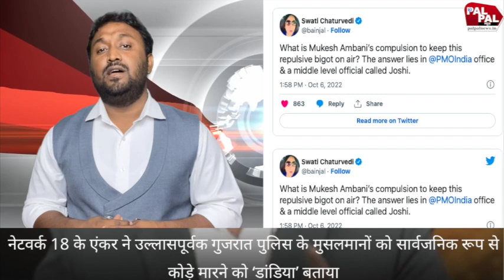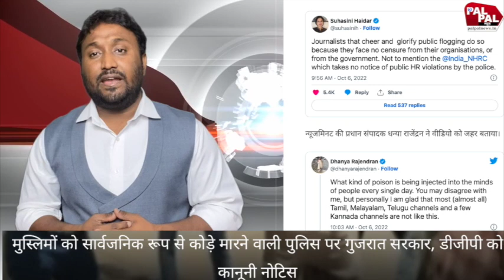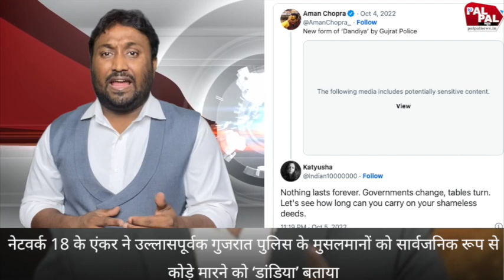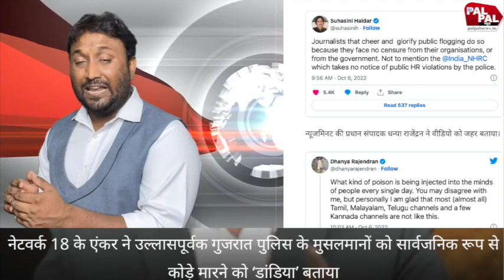मुस्लिमों को पीटे जाने पर गुजरात पुलिस के डीजीपी को कानूनी नोटिस जारी